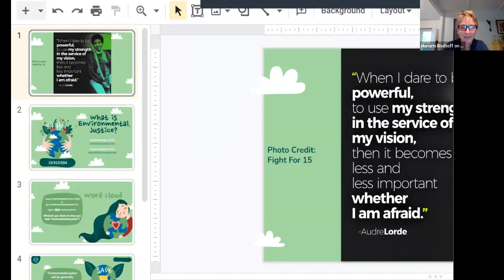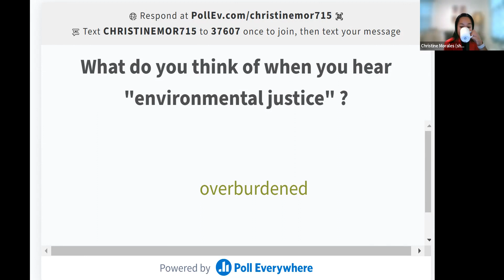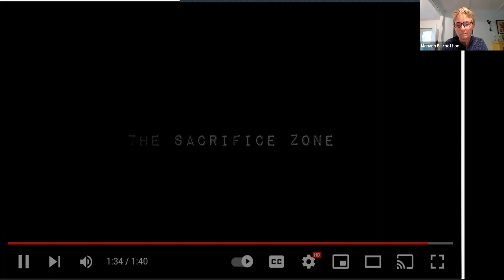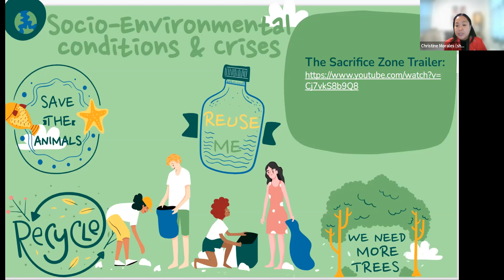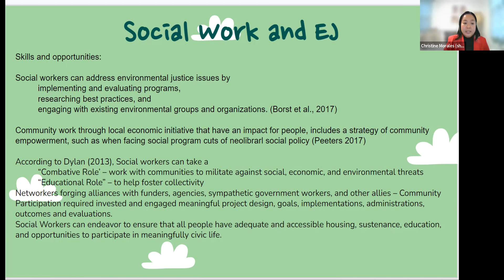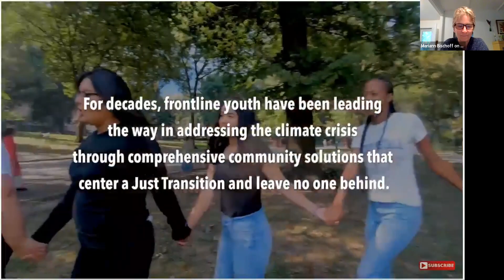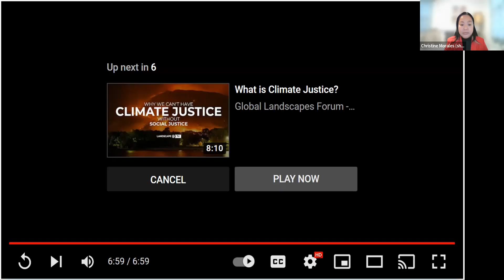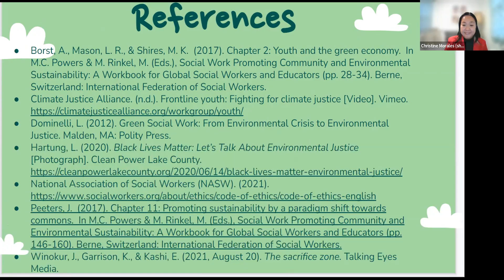Fall 2022 Events: Environmental Justice 10 3 22